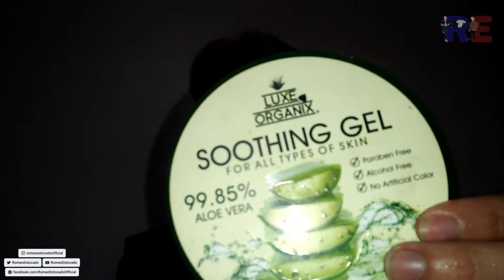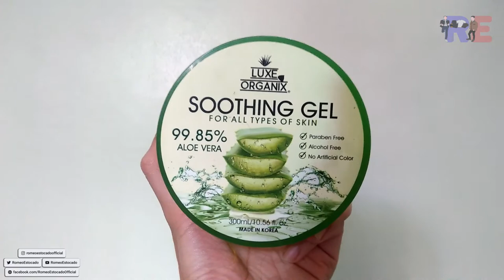HOW TO WHITENS YOUR SKIN ! | PAANO PUMUTI NA SWAK SA BUDGET?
SMOOTHER SKIN AND WHITENS SKIN!

For me it doesn't matter if white, black or brown yung skin tone mo! Mas maganda na yung smooth ang skin sa panahon nagyon. Kaya i highly recommend na be mindful of using beauty product dapats substantial and beneficial sa skin natin! Beauty conscious people!

Editor: Romeo Estocado
Photo Editor Software: Adobe Photoshop
Editor Software: FILMORA